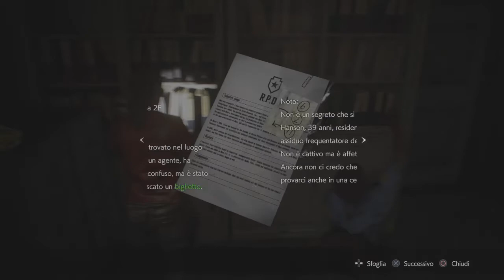RESIDENT EVIL 2 - Torre Dell'Orologio (Storia Con Claire)